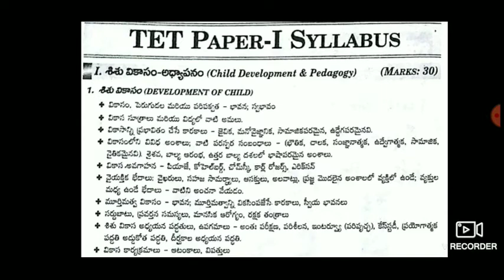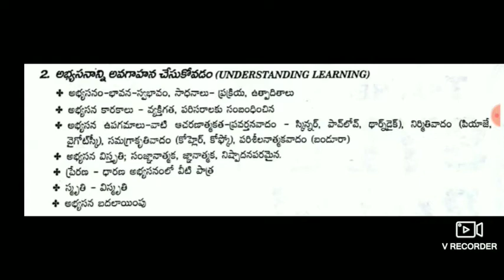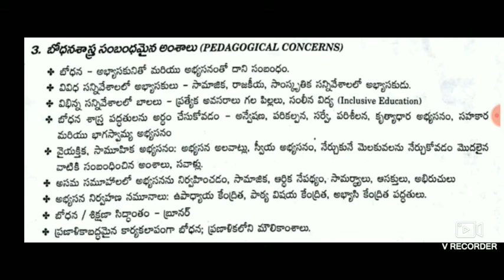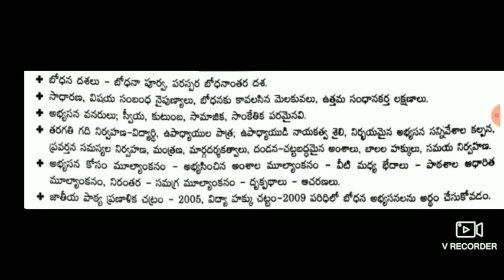సైకాలజీ ( psychology) TET PAPER 1 SYLLABUS! !Telugu all in one channel 9